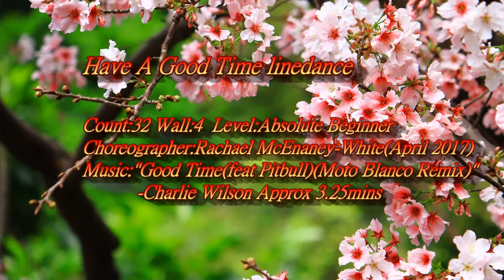0152 Have A Good Time linedance 1061027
Choreographer: Rachael McEnaney-White (April 2017)
Music: "Good Time (feat. Pitbull) (Moto Blanco Remix)" – Charlie Wilson. Approx 3.25 mins